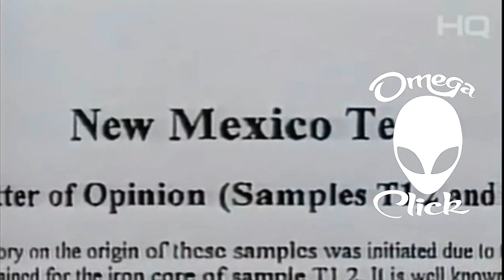Video Reaction dell'intervista a Corrado Malanga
In questo video farò delle riflessioni sulle dichiarazioni del Prof. Corrado Malanga esposte nell'intervista che gli è stata avanzata dal canale YouTube Mepiù.